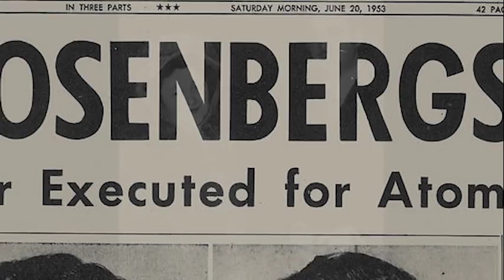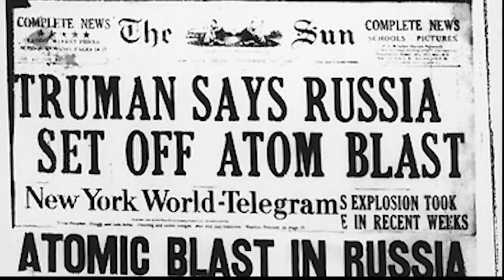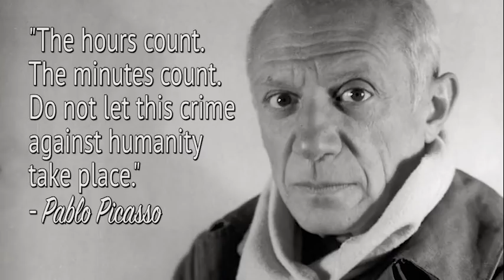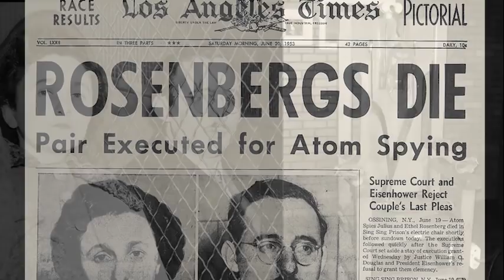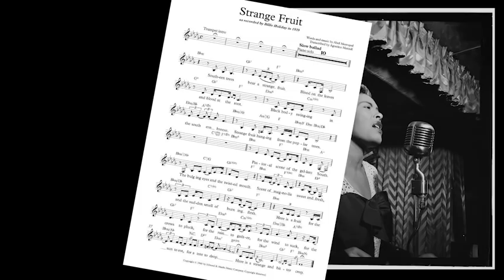The Ethel and Julius Rosenberg Trial (1951) | Communist Spies?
Questions remain about Ethel and Julius Rosenbergs' convictions, which led to their executions amidst the anti-Communist furor of the 1950s.

This animated video is part of the Virtual Museum of Law, presented by the State Bar of Georgia's Law-Related Education Program and funded by the Cornerstones of Freedom® program.